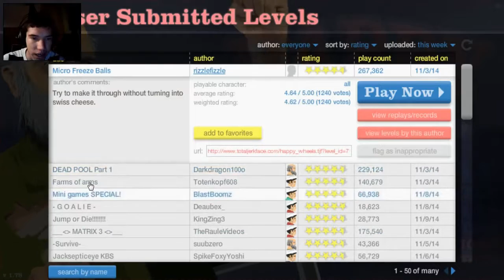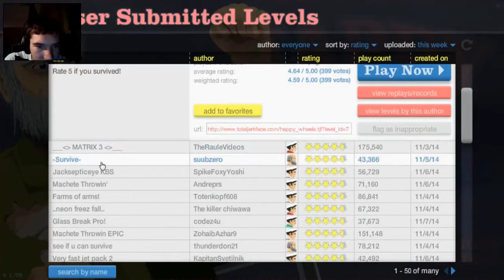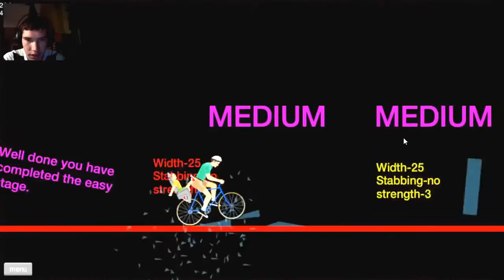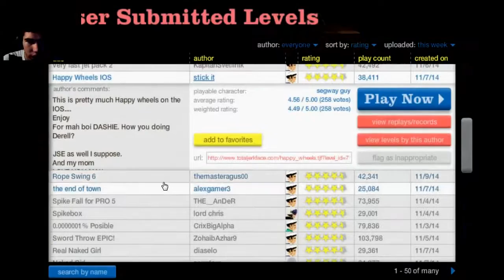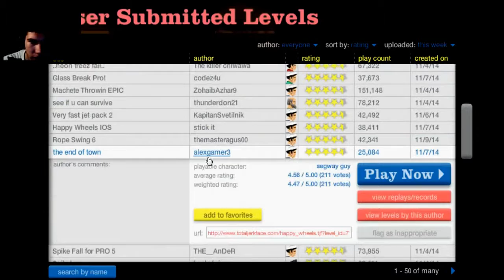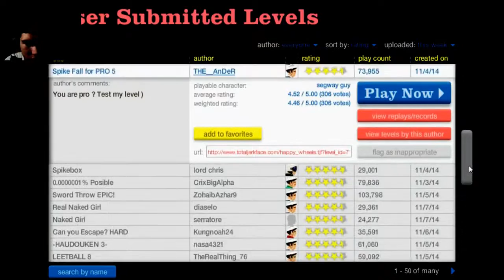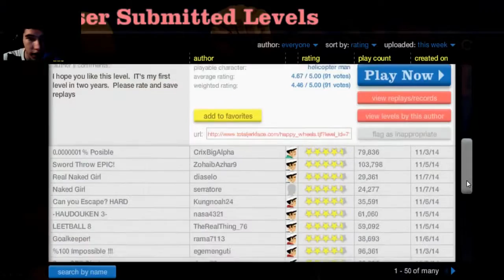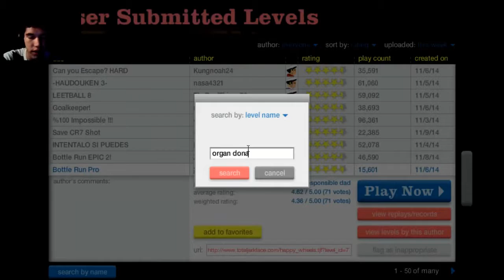HOW DID I GET STUCK?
Somehow I got younger and my sound quality became worse. I honestly don't remember anything about this Happy Wheels video. If there's anything bad in it tell me.

NEW VIDEO COMING CHRISTMAS DAY!

LIKE THE VIDEO if you want more content like this!!

COMMENT and I'LL RESPOND to you!